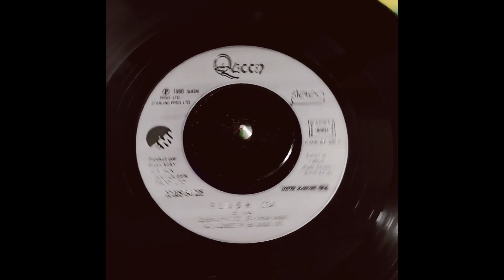Queen Flash 1980